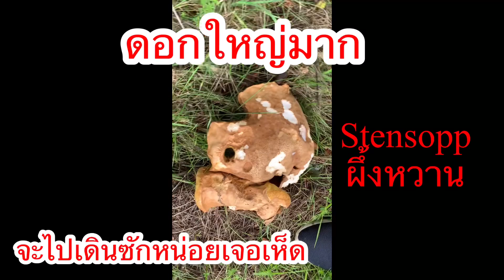เห็ดผึ้งหวานออกเต็มป่าในสตอกโฮล์มแค่ออกไปเดินต้องแบกเห็ดกลับบ้าน